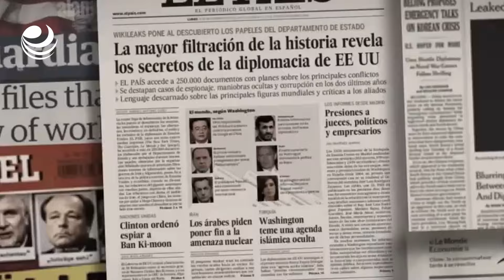Julian Assange podrá apelar contra Estados Unidos su extradición gracias a un tribunal británico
La justicia británica acordó este lunes a Julian Assange la posibilidad de apelar contra su extradición a Estados Unidos, al que pedía garantías sobre el trato que recibiría el fundador de Wikileaks.